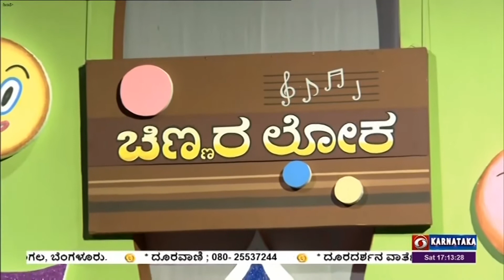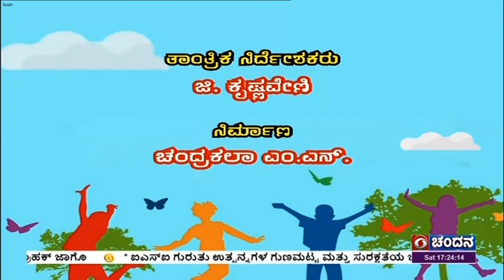Chinnara Loka | Children's Program | 27-11-2021 | 5:00pm | DD Chandana